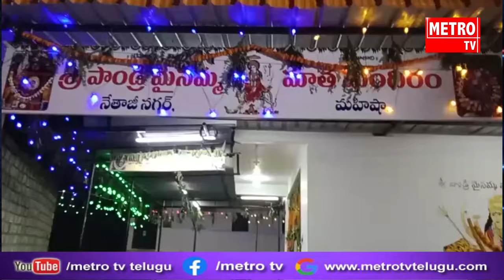నిర్మల్ జిల్లా బైంసాలో దుర్గామాత నవరాత్రి ఉత్సవాల లో భాగంగా ఎల్లమ్మ జీవిత చరిత్ర గేయ నాటకం